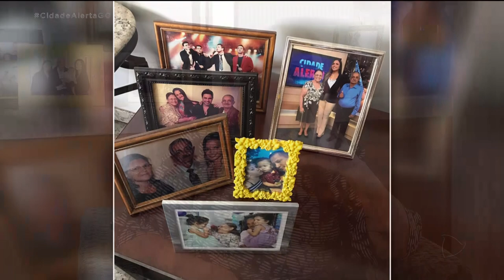CARINHO E GRATIDÃO DONA HELENA MANDA RECADO PARA SILVYE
FRED SILVEIRA FEZ UMA ENTREVISTA MUITO ESPECIAL. ELE CONVERSOU COM A DONA HELENA, ESPOSA DO SEU FRANCISCO E MÃE DE ZEZÉ DI CAMARGO E LUCIANO.